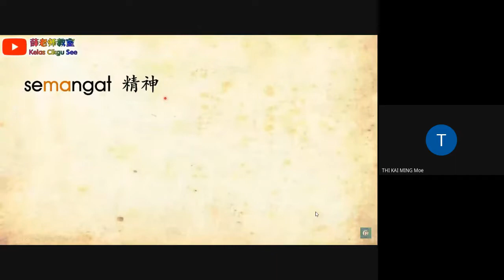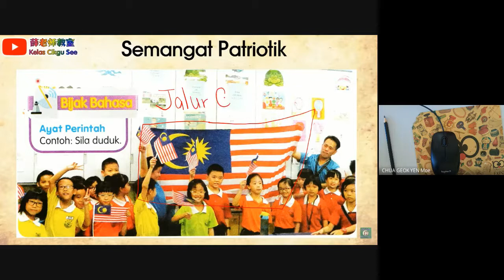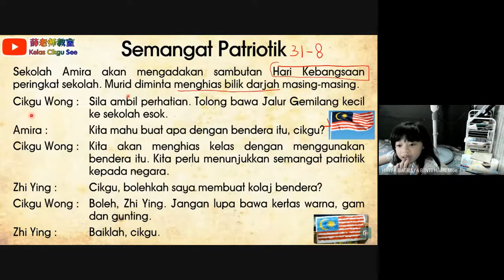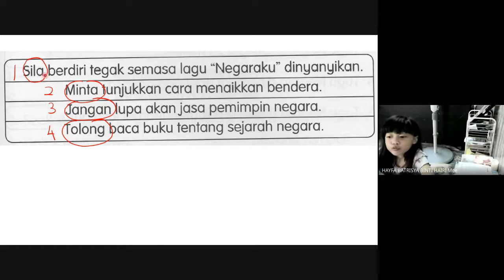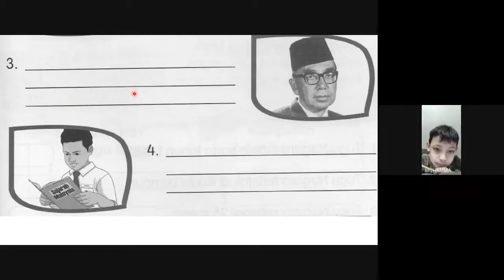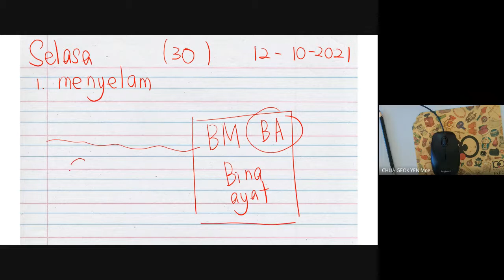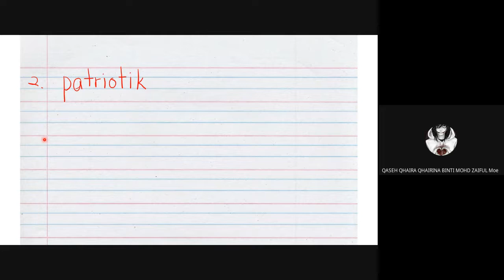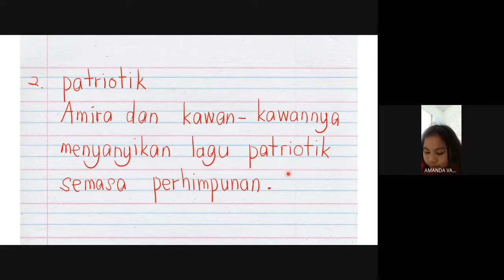BM Tahun 2 Unit 21 ms 132 (Gambaran isi kandungan dipetik daripada 薛老师教师Kelas Cikgu See)